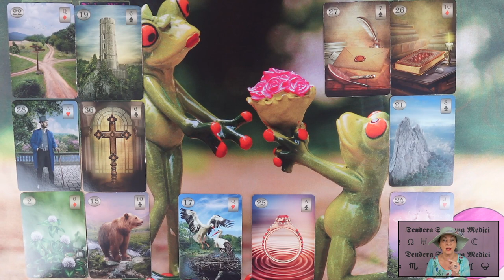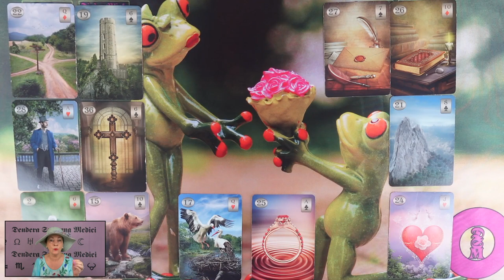Ikerláng szerelmi jóslás - Mi várható?ikerláng